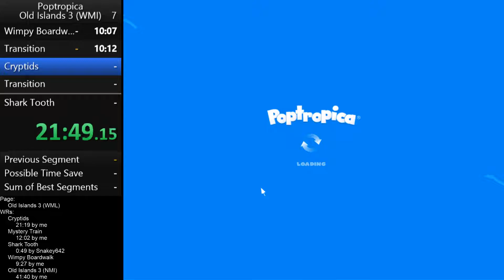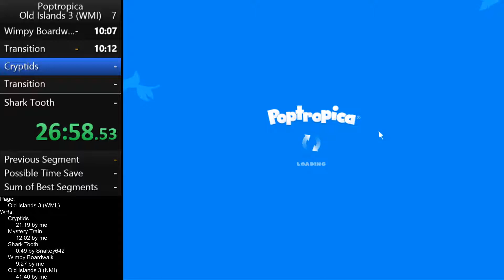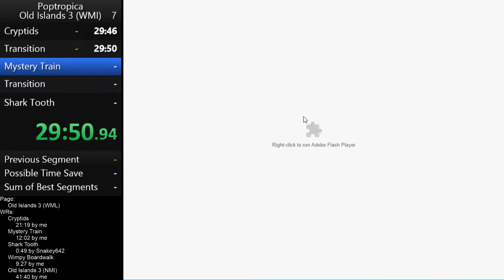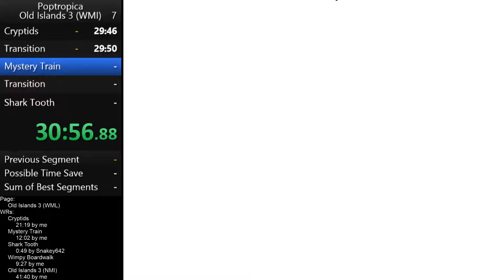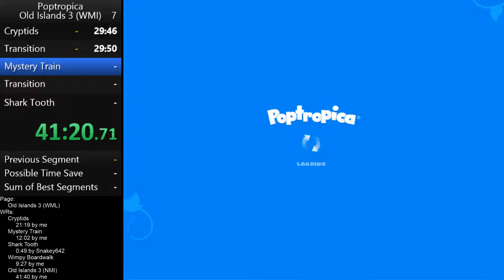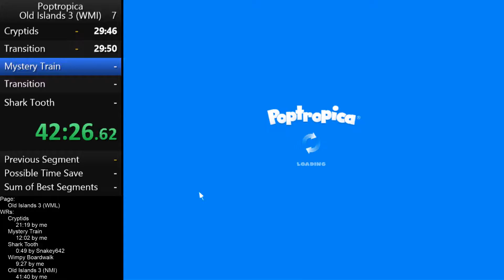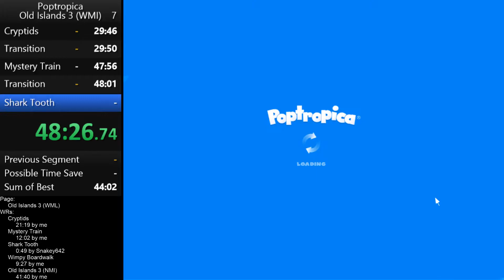Poptropica Old Islands 3 (NMI) in 39:16 (PB/WR)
Improvement, but still not great. Mystery Train kind of screwed me. Glad to take the sub 40 though. Here's to further improvement.